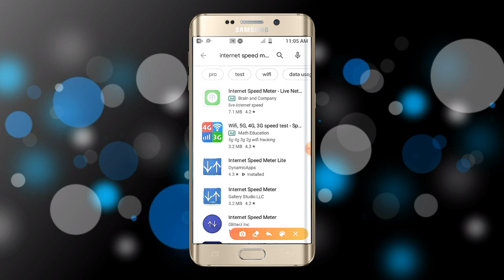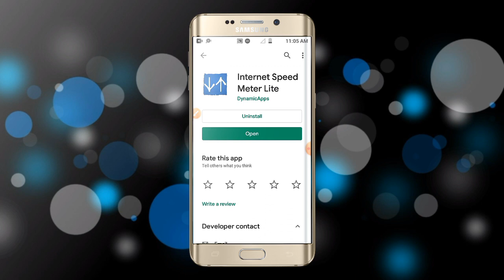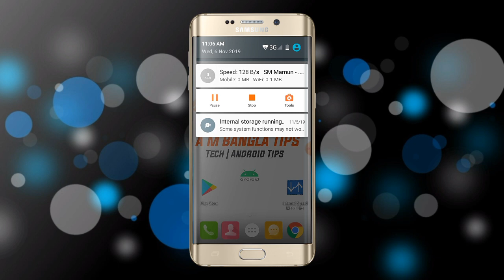প্রতিদিন কত MB খরচ করেছেন সহজে জেনে নিন || Easily see how much MB you spend per day || 2019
My New channel Every day Videos upload,

Videos upload  - Adrond Tips - games tips - Apps tips,